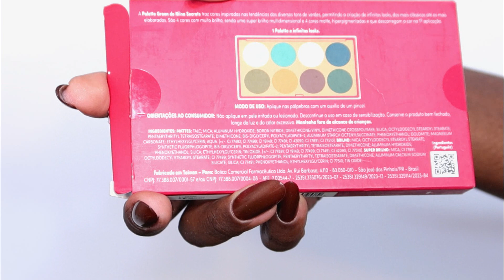TESTEI A PALETA GREEN NIINA SECRETS EM PELE NEGRA - SERÁ QUE PIGMENTA FRANCINE MONTEIRO